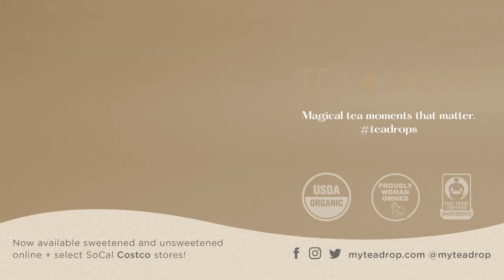Tea Drops - Connect with Others | Tea Benefits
Tea Drops is a woman and minority-owned, innovative tea company with a mission to inspire human connection through tea. Based in Los Angeles, Tea Drops ethically sources all of their organic teas and sheds about 20% less waste than traditional teabag packaging. Tea Drops has become a favorite among new and experienced tea drinkers alike, launching innovative tea experiences that merge flavorful blends, food art, and edgy design. A favorite of Michelle Obama, former First Lady of the United States, Tea Drops are also loved by Oprah Magazine, Forbes, and the Tory Burch Foundation.